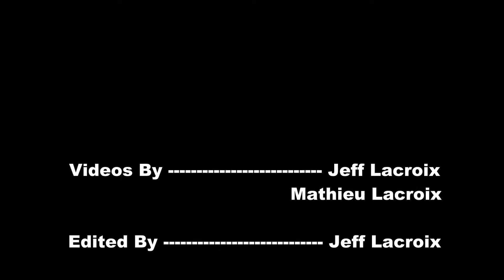2006 Dodge Charger Super Bee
Coverage from the 2013 MegaSpeed Car Show in Toronto